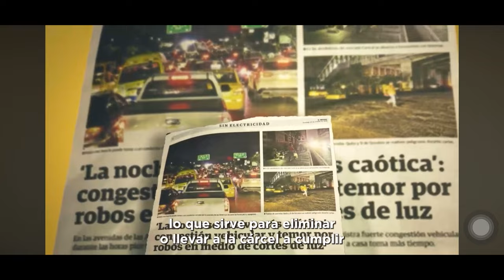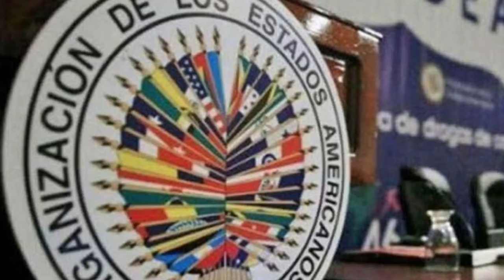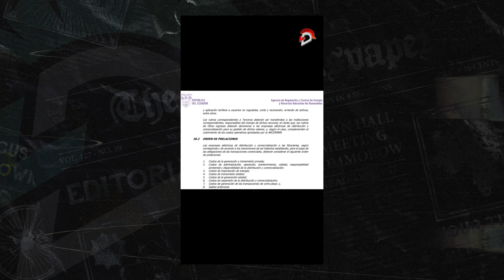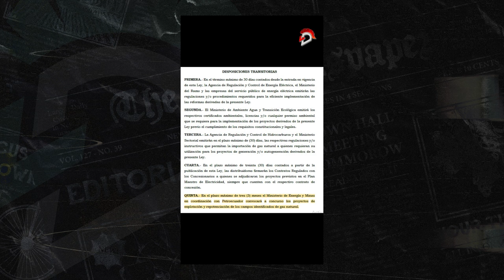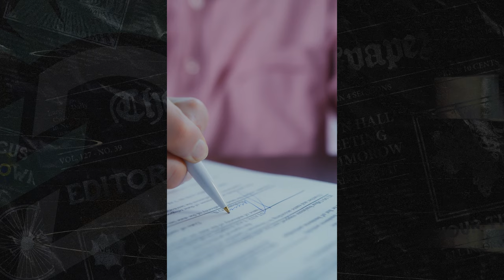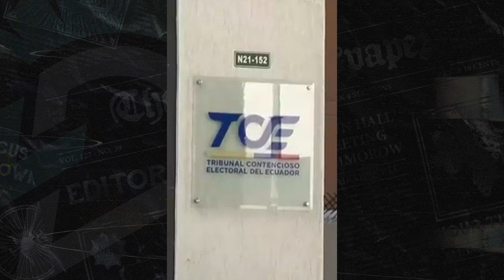2X416 | Correísmo y PSC ponen a Otto Vera de vice de la Asamblea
Martes 29 de Octubre: Correísmo y PSC ponen a Otto Vera de vice de la Asamblea

🎙️ OTTO VERA, PRIMER VICE EN LA ASAMBLEA 📣

El correísmo y el PSC logran la vicepresidencia de la Asamblea, y Otto Vera tomará la presidencia cuando Viviana Veloz se lance a la reelección en enero. 🤔 ¿Es esta la mejor jugada? Te lo contamos TODO.

También en el programa de hoy: 🔥 La amenaza de Topic, 🚫 Quiénes quedan fuera para el 2025, ⚡ y los secretos detrás de la nueva Ley Energética.

Invitado especial: Francesco Tabacchi, candidato presidencial. No te lo pierdas.

¡CONÉCTATE!

Además, en este programa: analizamos la amenaza de Topic, los últimos caídos de las elecciones de 2025, y lo que realmente se esconde tras la Ley Energética.

📺 Conéctate y participa en nuestro análisis político en vivo —¡este es el espacio para discutir lo que otros no mencionan! 💡

Conduce: Blanca Moncada.

💬 Únete a la conversación y comparte tu opinión en el chat en vivo